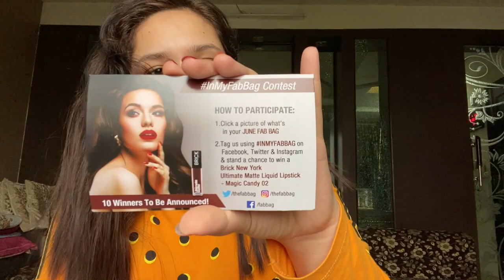JUNE 2020 FAB BAG | Lockdown Fab Bag | Best or Worst?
JUNE FAB BAG 2020 | LOCKDOWN FAB BAG | TANVI GUPTA

Today i share what i received in my June 2020 FABBAG
The theme of this month is BEAUTY THRIFT FAB BAG.

Despite the service, I absolutely love the pouch and the cream eyeshadow ❤️

MAKEUP BRUSHES i use

Some of my foundation shades:
Maybelline FitMe: 115 and 128
Maybelline SuperStay: 112
PAC HD: 1.2

FAVOURITES underabudget

Equipments-
CAMERA: iphone11
TRIPOD STAND
RING LIGHT
EDITING: IMOVIE